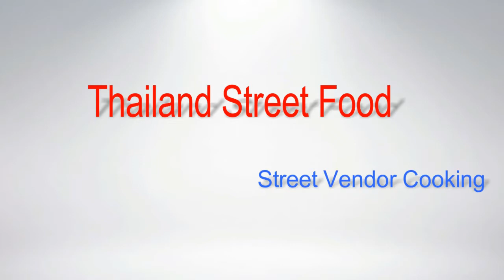Thai Market Egg Squid, Street Market Food Bangkok, Thai Street Food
Thai Market Egg Squid, Street Market Food Bangkok, Thai Street Food - Vlog